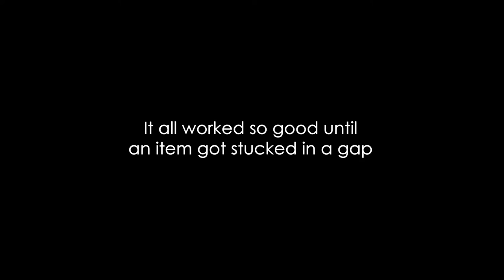Building another Piglin Barter Farm!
So in this video, I decided to build and upgrade my old piglin barter farm.